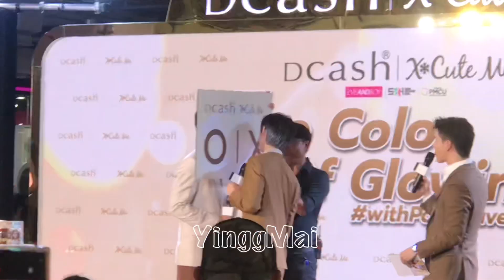180267 บางส่วนความน่ารัก พูห์พาเวล งาน